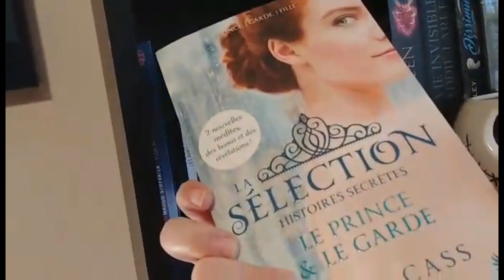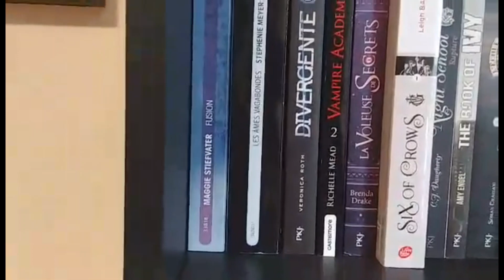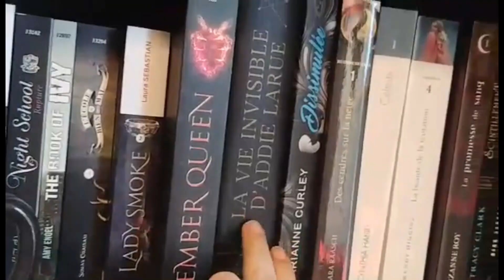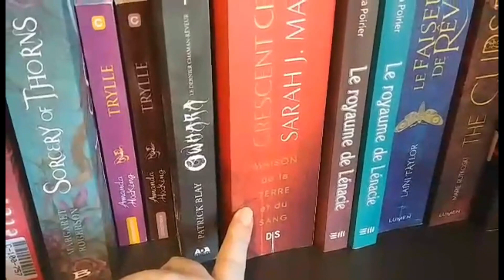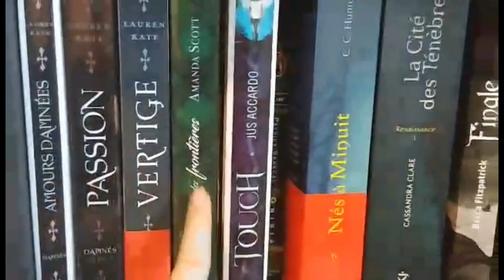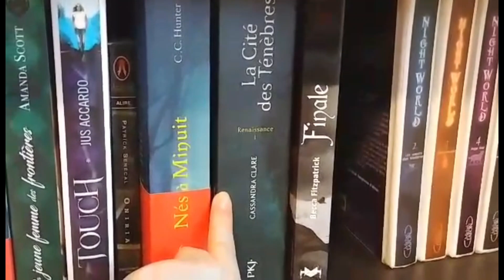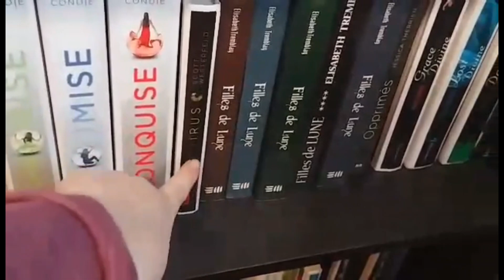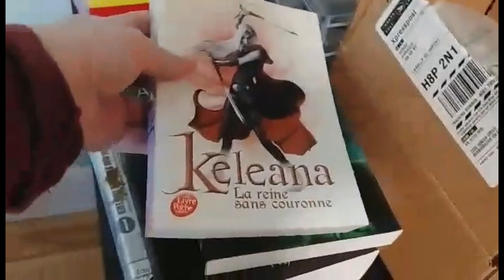Bibliothèque de livres que je n'ai pas lu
Voici une visite de ma bibliothèque de livres que je n'ai pas encore lu. Oui j'ai bien une bibliothèque uniquement pour les livres que je n'ai pas encore lu, car je trouvais qu'il  en avait trop et que je voulais vraiment les séparer pour pouvoir mieux les repérer.

Bon visionnement :)